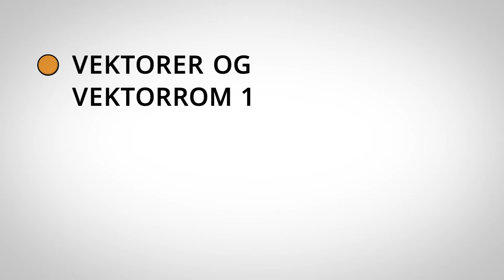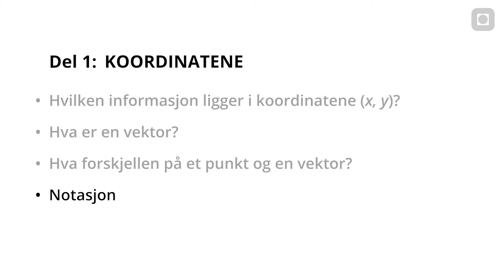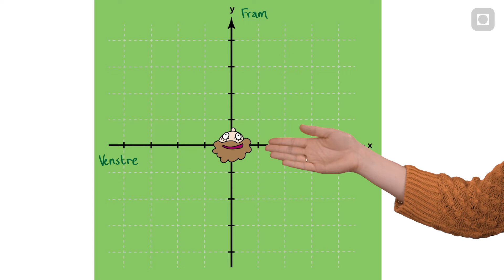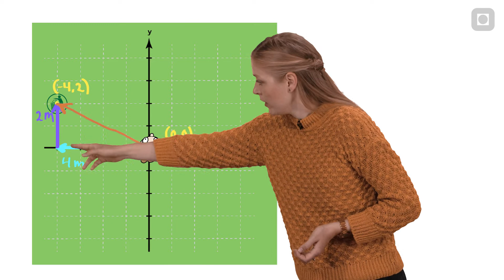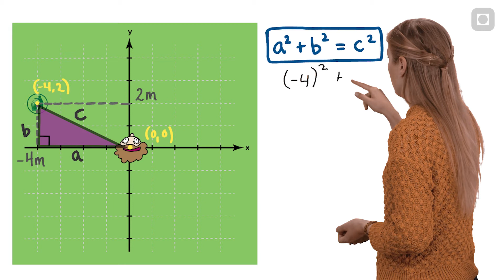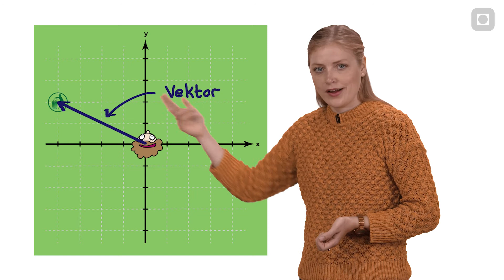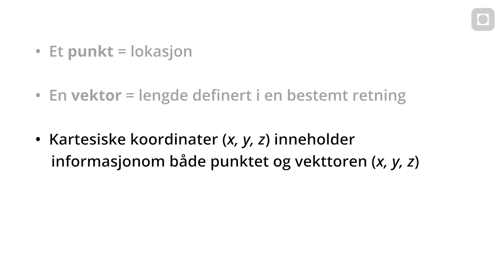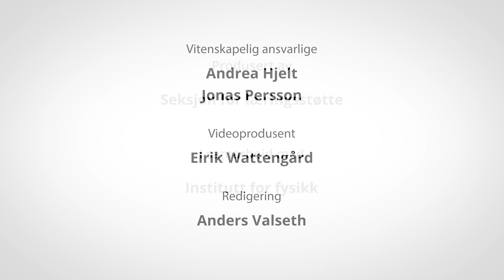Vektorer og vektorrom 1 - koordinatene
Video 1 av 5 om vektorer og vektorrom. Denne videoen handler om koordinater.

0:00  Innledning
1:45  Eksempel - Hvilken informasjon ligger i koordinatene (x,y)?
6:15  Oppsummering - Hvilken informasjon ligger i koordinatne (x,y)?
6:47  Vektor vs. punkt
8:04  Notasjon
9:35  Oppsummering

[NTNUs FysikkStudio Video 2.1 ]

Medvirkende:
Andrea Hjelt,
Eirik Wattengård,
Anders Valseth,
Jonas Persson